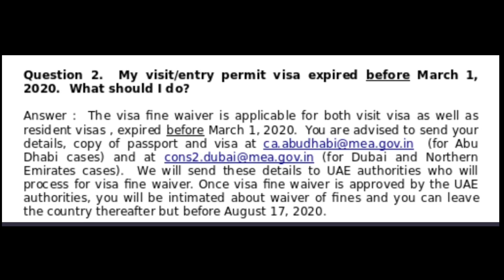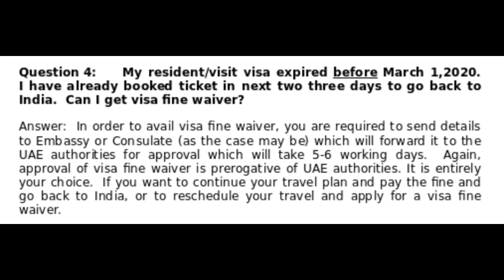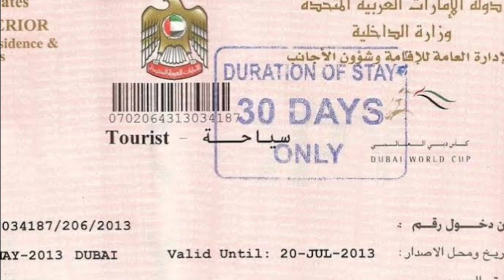UAE- आपके VISA और Travel को लेकर Embassy से आई एक नई जानकारी।